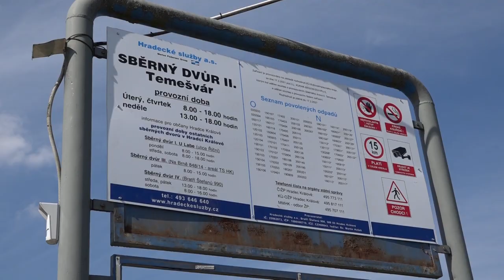Projekt RE-USE se rozšířil o možnost využití velkého nábytku